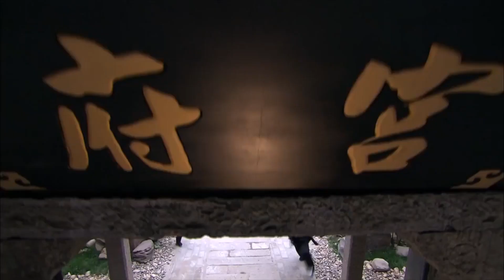现场抢婚？世家少爷为了争她结仇，两大家族势不两立！【国色天香 Spell of the Fragrance】Clip01 | 叶璇、刘恺威、何晟铭 | 调香世家 | 欢娱影视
▲简介：调香世家的爱恨情仇。
▲剧名：《国色天香 Spell of the Fragrance》
▲主演：叶璇、刘恺威、何晟铭、何赛飞、潘虹、习雪、高昊、徐麒雯、吕佳容、陈晓、元博。